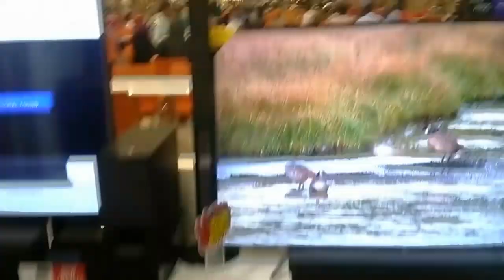Vlog on hyper mall and sea view